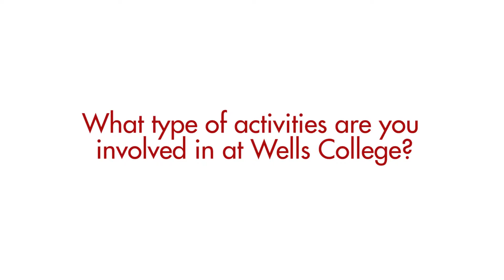Wells College- Experiential Learning and Career Services- Michelle Lee '16- Internship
Michelle Lee participated in a Wells 190 Internship over her January 2013 intersession break.  A Wells 190 is an experiential learning and reflections internship that allows students to explore possible career interests and assesses their learning (knowledge, skills, and beliefs) and personal development.

Michelle observed various teachers in the English department at the high school she graduated.  She had the opportunity to work with students of all ages and ability levels, as well as interact with department's electives and AP offerings.

Wells College encourages students to participate in hands-on internships over the course of a student's four years. Students may earn up to 12 credits for internship experiences while at Wells College.